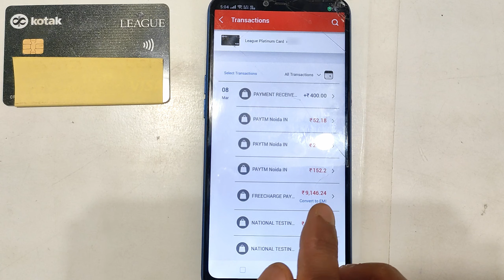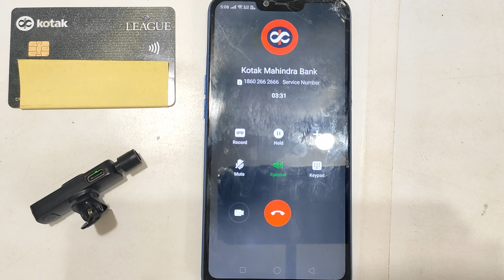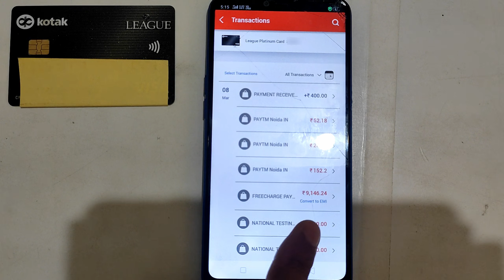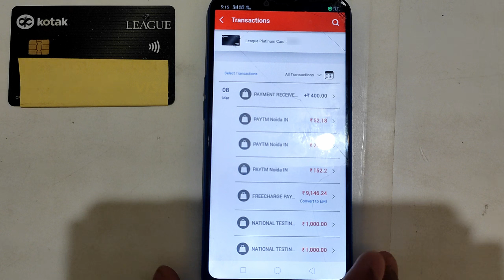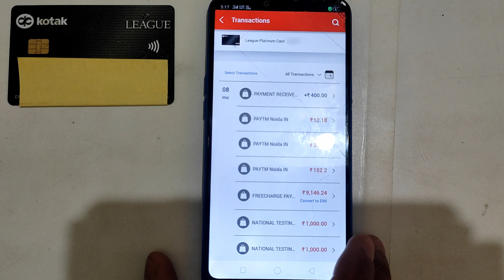convert credit card bill to emi | credit card bill ko emi me kaise convert kare 🤔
▶ Limit ₹65000+ 🤑
▶ Instant approval ✅

Queries solved 👇

how to convert sbi credit card bill into emi,
how to convert indusind credit card bill into emi,
flipkart axis bank credit card bill convert to emi,
how to convert paytm hdfc credit card bill into emi,
how to convert credit card bill into emi au bank,
how to convert axis credit card bill into emi malayalam,
how to convert credit card bill into emi hdfc app,
how to convert axis credit card bill into emi,
au credit card bill convert to emi,
how to convert axis credit card bill into emi tamil,
how to convert credit card bill into emi axis bank,
how to convert credit card bill into emi indusind bank,
yes bank credit card bill convert to emi,
icici bank credit card bill convert to emi,
union bank credit card bill convert to emi,
converting credit card bill to emi is good or bad,
idfc first bank credit card bill convert to emi,
how to convert hdfc bank credit card bill to emi,
how to convert credit card bill into emi canara bank,
how to convert bob credit card bill into emi,
how to convert bajaj credit card bill into emi,
hdfc credit card bill convert to emi charges,
can we convert credit card payment to emi,
how to convert standard chartered credit card bill to emi,
credit card bill emi conversion charges,
how to convert credit card bill into no cost emi,
how to convert citibank credit card bill to emi,
onecard credit card bill convert to emi,
how to convert dbs credit card bill into emi,
how to convert credit card bill into emi federal bank,
flipkart axis bank credit card bill convert to emi tamil,
how to convert credit card bill into emi for hdfc,
how to convert hdfc freedom credit card bill into emi,
is it good to convert credit card bill into emi,
how to change credit card bill to emi hdfc,
hdfc credit card bill convert to emi malayalam,
hdfc credit card bill convert to emi interest rate,
how to convert canara credit card bill to emi,
how to convert credit card payment to emi in sbi,
how to convert credit card bill to emi in kotak,
how to change credit card bill to emi hdfc tamil,
hdfc convert credit card bill to emi,
how to convert credit card bill to emi icici,
how to convert idfc credit card bill into emi,
how to convert pnb credit card bill into emi,
convert icici credit card payment to emi,
how to convert credit card bill to emi in hdfc,
how convert credit card bill into emi,
how to convert credit card bill into emi yes bank,
how to convert credit card bill into emi union bank,
how to convert credit card bill into emi rbl bank,
how to convert hdfc credit card bill into emi,
how to convert icici credit card bill into emi,
how to convert kotak credit card bill into emi,
credit card bill to emi,
kotak league platinum credit card bill convert to emi,
how to convert hdfc credit card bill into emi kannada,
how to convert kotak credit card bill into emi tamil,
how to convert sbi credit card bill into emi malayalam,
how to convert hdfc moneyback credit card bill to emi,
how to convert icici credit card bill into emi malayalam,
kotak mahindra credit card bill convert to emi,
credit card bill emi conversion malayalam,
how to convert my credit card bill to emi sbi